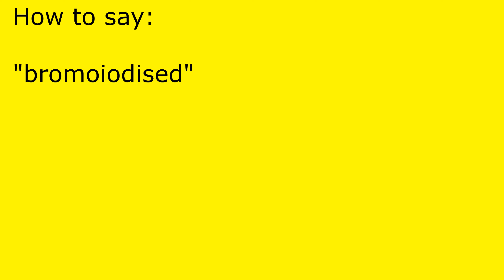How to pronounce bromoiodised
bromoiodised pronunciation.